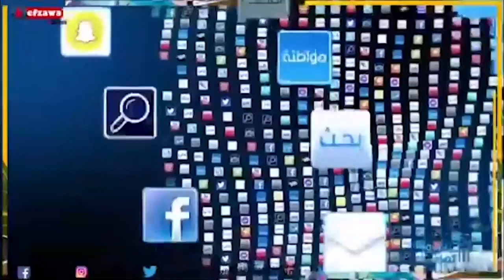برنامج "أمور تهمنا" على إذاعة نفزاوة أف أم : الحلقة الأولى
الحلقة الأولى من برنامج "أمور تهمنا" على إذاعة نفزاوة أف أم تطرح ملف الانقطاع المتكرر للتيار الكهربائي كما تتناول موضوع آخر مستجدات برنامج الاستثمار البلدي التشاركي لسنة 2021 في قبلي.
"أمور تهمنا" على إذاعة نفزاوة أف أم مع صبرة بن مرزوق، رانية بالنور، ووجدي حويتة.